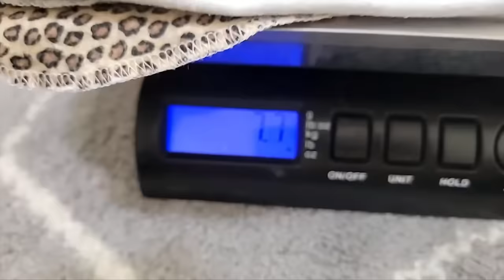2024-08-16 Micro: Hazelnut, Weighing Her Hats & Crank!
Learn more about Kitten Academy, and apply to adopt Cashmere on our website!

CHAPTERS:
00:00 - Intro & Hazelnut snuggles and Hats weights
03:09 - Playtime with Gadget & Crank